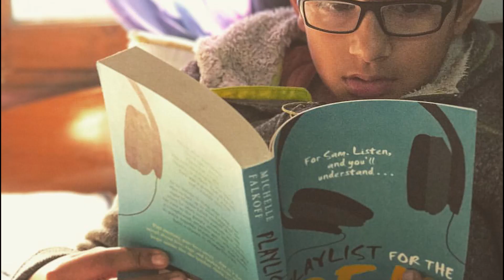19th Birthday Gift by Team UCS to Yash.